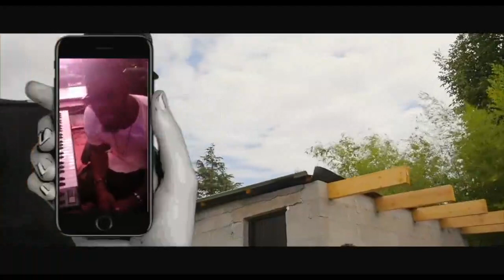100�VERITES!! BA GAULOIS BABIMI BA BOMBE EPA FALLY ROBINHO GAZ MAWETE